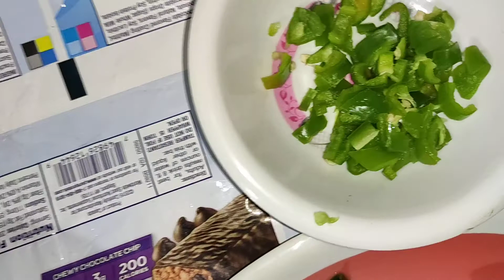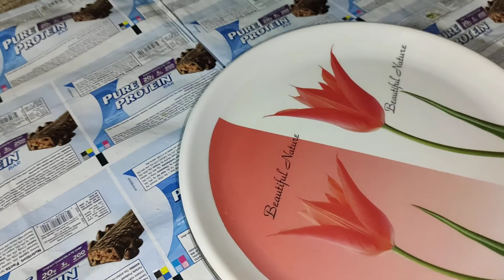पालक के पराठे बनाने की सरल विधि//palk prathe banane ki assan vidhi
पालक पराठा  बनाने  सरल विधि इस प्रकार पराठा बनाकर खाते हो तो बहुत ही अच्छा पराठे बनकर तैयार होते हैं इसमें हमने सबसे पहले आटे को अच्छी तरह से पानी के अंदर मिक्स कर दिया गया है कि छोटी छोटी दो ही बना ली है फिर पालक को और आटे को अच्छी तरह से ढूंढ लिया है पुलिस के अदर स्वाद के अनुसार नमक डाल दिया गया है तेरे सरकार से हमें अच्छे से घूम कर आते को पानी के अंदर किया है और अच्छी-अच्छी लोरी बना ली गई है गोल गोल आकार की फिर से हमने बहुत ही और चकले से अच्छी रोटी बना ली गई है इस प्रकार से आप पालक पराठा अपनाकर कहते हो तो बहुत ही अच्छे पराठा  बनकर तैयार होते हैं यह स्वास्थ्य के लिए बहुत ही लाभदायक होते हैं इसे आप जरूर बनाकर खाए इसमें विटामिन भी बहुत मात्रा में पाई जाती है इसको खाने से हमारे जोड़ों में भी दर्द दूर रहता है इसे बहुत ही ताकत होती है इसमें आयरन विटामिन भरपूर मात्रा में पाई जाती है